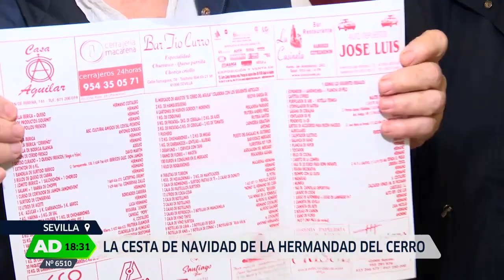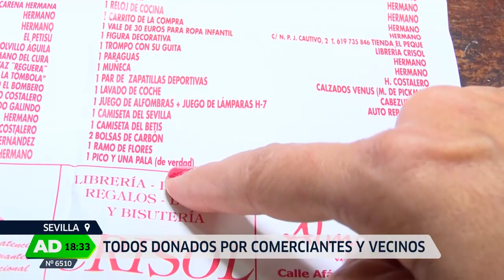Andalucía Directo | La sorprendente Cesta de Navidad de la Hermandad del Cerro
Te mostramos la gran Cesta de Navidad que organiza desde hace 40 años la Hermandad del Cerro, en Sevilla.   La preparan con el fin de recaudar fondos con los que sufragar las numerosas actividades y programas solidarios que su Diputación de Caridad realiza de forma benéfica a lo largo del año.